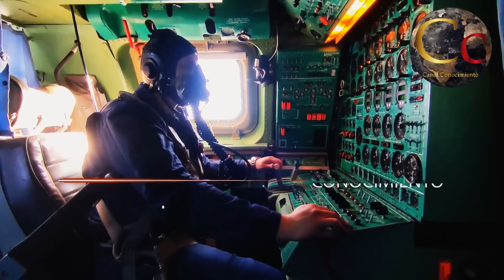🔴 RUSIA VUELA EL ARSENAL MAS GRANDE DE UCRANIA 🔴 EXPLOSION DE KILOTONES SE SIENTE EN TODA UCRANIA